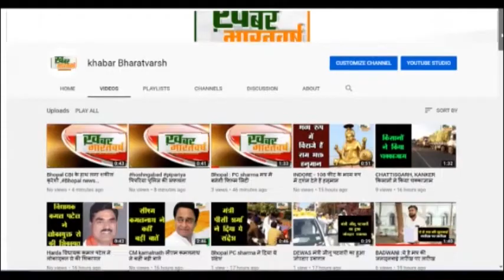जालोर (राजस्थान) : भारतीय किसान संघ के किसानों ने उपखंड अधिकारी को CM के नाम सौंपा ज्ञापन